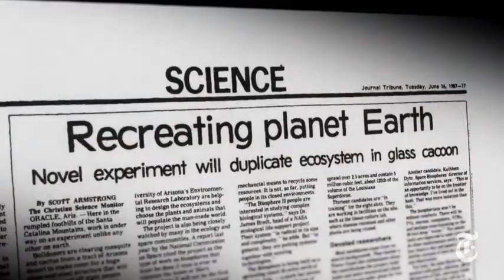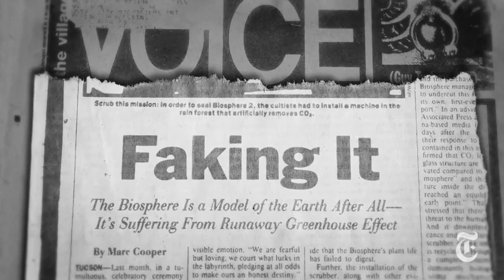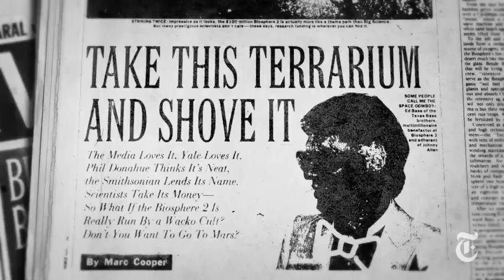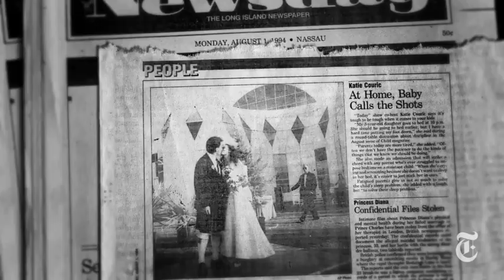Biosphere 2: An American Space Odyssey | Retro Report | The New York Times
With dreams of colonizing space, eight people sealed themselves in a glass biosphere in 1991. But they eventually "suffocated, starved and went mad."